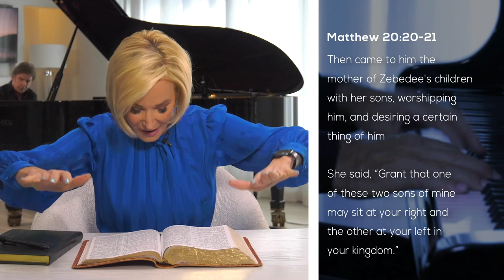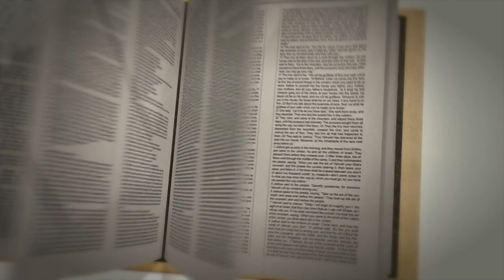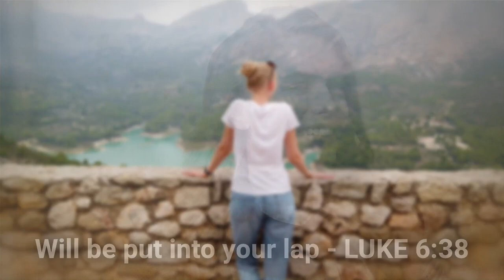Your Praise Has a Purpose - Paula White-Cain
Atmospheres are important. What surrounds you matters. We like to think we have control over what we do. That is - if we set our minds to accomplishing a task, we can get where we want to go... But the truth is, our minds are easily swayed by external forces. Like it or not, we are products of our environment. Say, “I’m about to change this thing”… God’s Word is your answer! And today, I’m going to show you in Gods Word how YOUR PRAISE HAS A PURPOSE!

For more information about Paula White Ministries please visit paulawhite.org